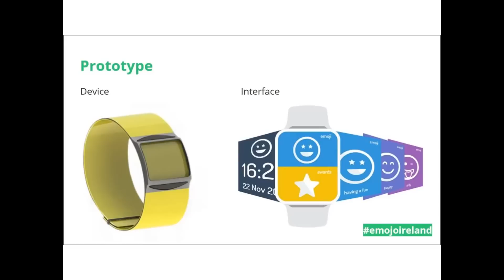EmoJo 90 second